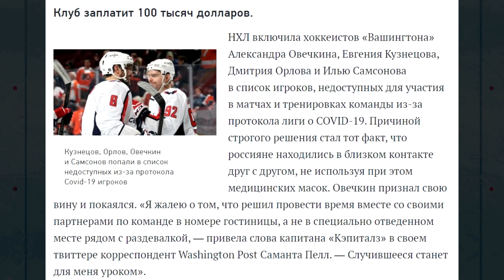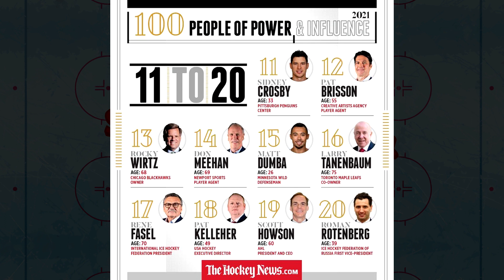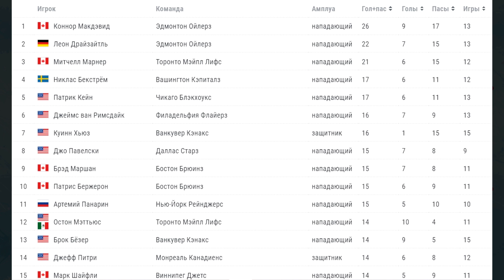709 голов Овечкина, 500 матчей Варламова и отстранение Гусева || Главные события 4 недели НХЛ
Национальная Хоккейная Лига сыграла четвёртую неделю. Напряженные матчи, новые рекорды, подвиги наших игроков и изменения в турнирной таблице. Обо всем этом расскажем прямо сейчас. Вы на канале SportTalk и это наш короткий обзор 4 недели в Национальной Хоккейной Лиге. Будет интересно, погнали!